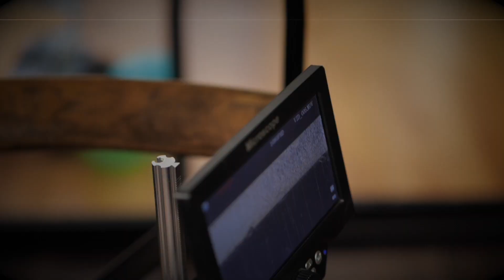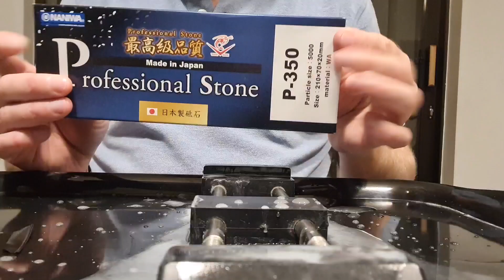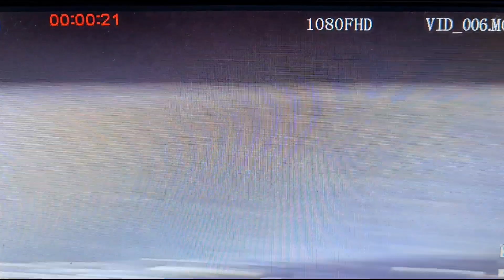Coupe-choux Wade & Butcher - Affûtage final sur pierres japonaises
Coupe-choux Wade & Butcher -  Affûtage final sur pierres japonaises Naniwa, Nakayama, Asano nagura